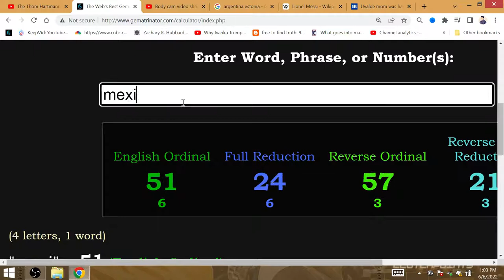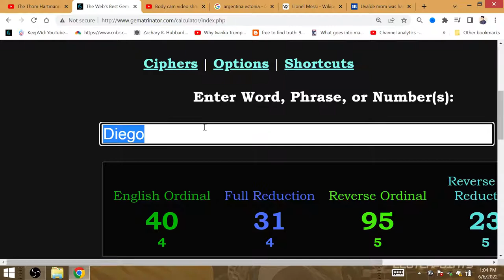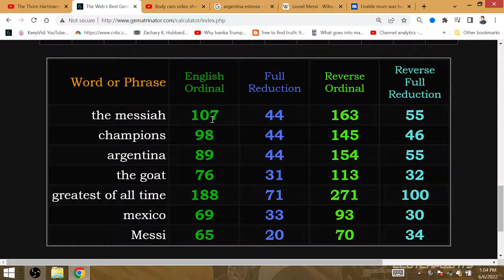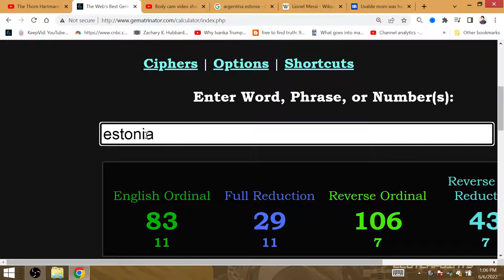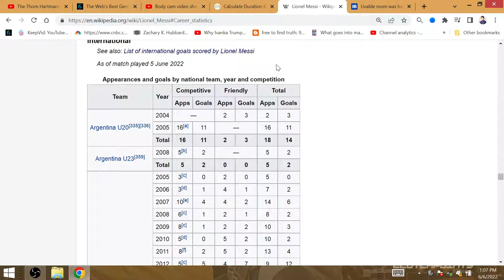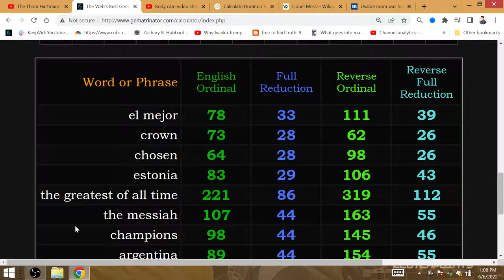MESSIah 86th International GOAL, 5x VS ESTONIA, WILL WIN 2022 WORLD CUP ARGENTINA 1ST SINCE 1986!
As I stated before, Argentina will win the World Cup after the Argentinian Pope Francis 86th b-day. Now MESSIah has scored his 86th goal with Argentina to score 5 goals 28 months before the World Cup Final; he lifted the Sky Blues' 1st Copa America in 28 years